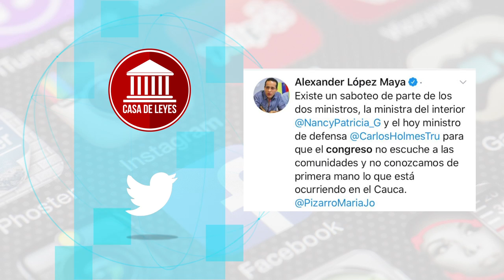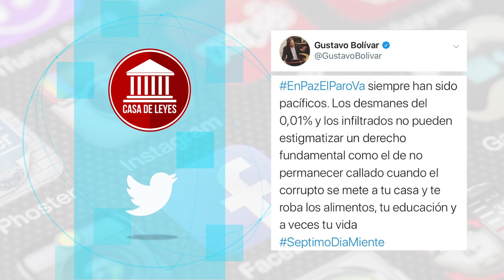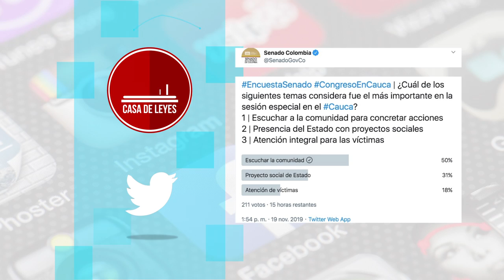CASA DE LEYES - Redes sociales - 23/11/2019